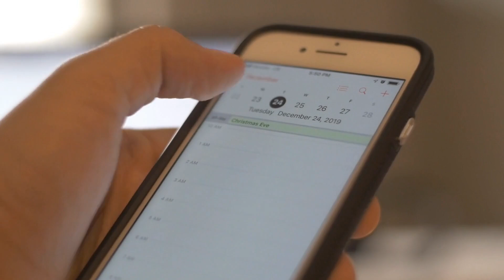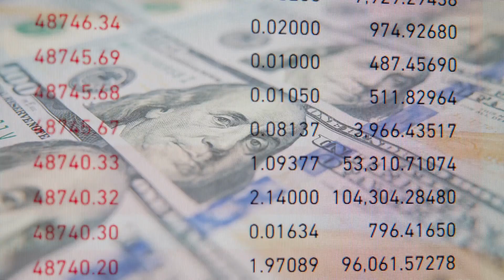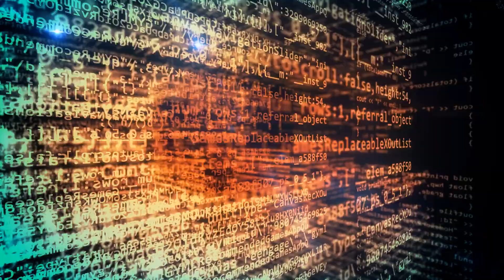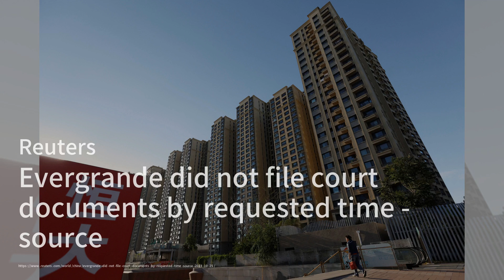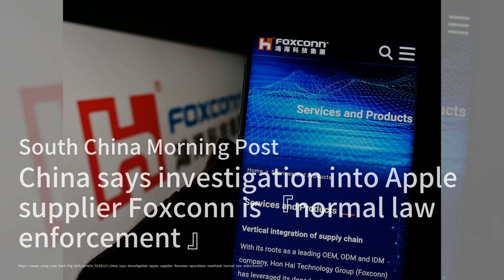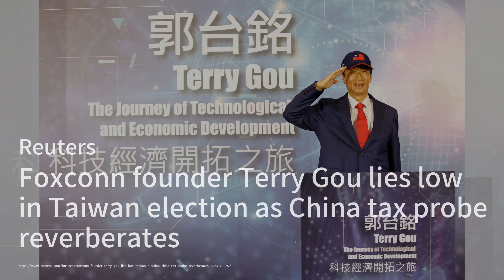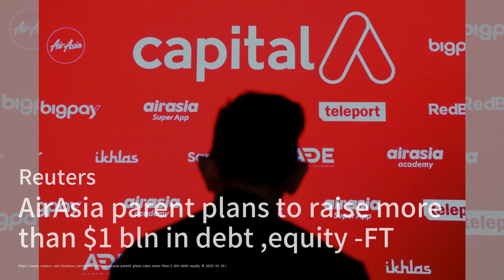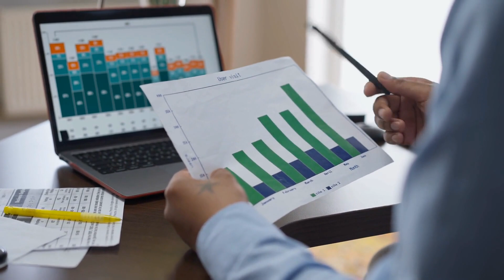地方政府临极限，习近平对经济放缓零容忍！路透披露：调查郭台铭涉偷逃税；碧桂园首次违约美元债券；香港宣布2024年引入23条国安法：华尔街网报20231025